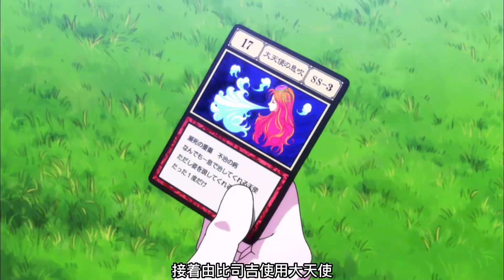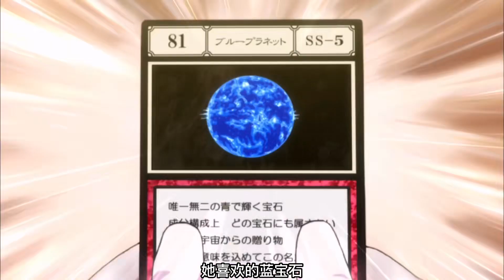小杰打敗炸彈魔后 卻又將他救起 獲得金的線索后將進入蟻王篇